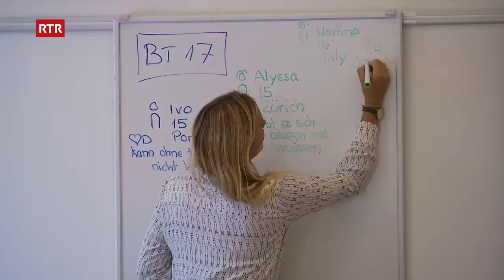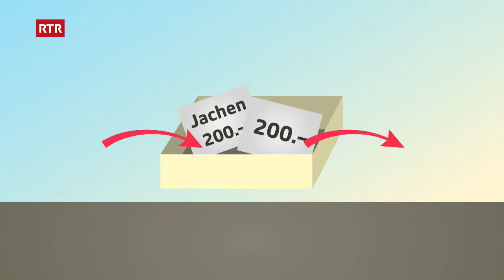Minisguard 28-10-2017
Dapli ch’ina plazza da gieu
Tge far sch’ins gudogna 25’000 francs? Per l’uniun «sportkids» Trin, che ha gudagnà l’onn passà quella summa, èsi stà cler ch’els vulessan realisar in project da moviment per giuven e grond. Lur idea: in parc da moviment. Proxima primavaira cumenzan las lavurs ed il Minisguard è stà a guardar nua che quest parc duess vegnir e tge che quai munta.
Danunder vegnan ils raps?
Sche ti vuls cumprar in velo alura dovras ti natiralmain raps. Ma tge far sche ti has betg avunda? Ina pussibilità è da dumandar la banca per raps. Quai fan oravant tut persunas che vulessan per exempel fabritgar ina chasa u far ina atgna fatschenta. Sche bleras persunas vulessan quai alura sa la banca crear raps or dal nagut. Quai na plascha dentant betg a tuts.